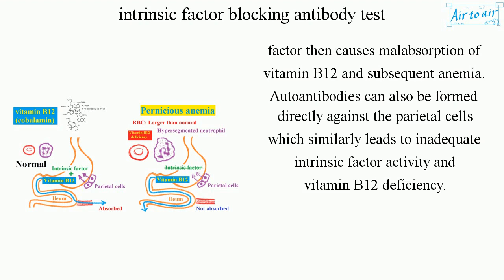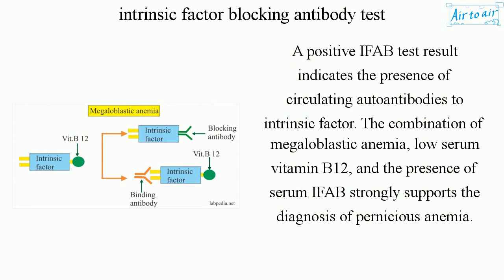intrinsic factor blocking antibody test (English) - Medical terminology for medical students -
(IFAB test)

Intrinsic factor is a protein that is produced by the parietal cells of the stomach. It binds to vitamin B12, thereby allowing its absorption by intestinal cells. In pernicious anemia, an autoimmune disorder, autoantibodies are formed against intrinsic factor leading to its deficiency. The lack of intrinsic factor then causes malabsorption of vitamin B12 and subsequent anemia. Autoantibodies can also be formed directly against the parietal cells which similarly leads to inadequate intrinsic factor activity and vitamin B12 deficiency.

A positive IFAB test result indicates the presence of circulating autoantibodies to intrinsic factor. The combination of megaloblastic anemia, low serum vitamin B12, and the presence of serum IFAB strongly supports the diagnosis of pernicious anemia.